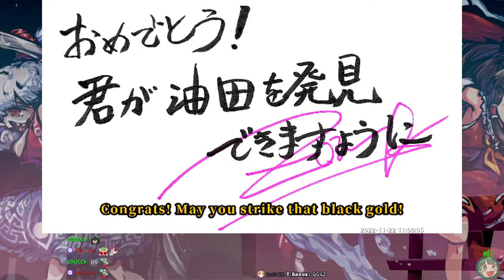東方「17.5」Greedy Challenge, Jo'on & Shion, Normal